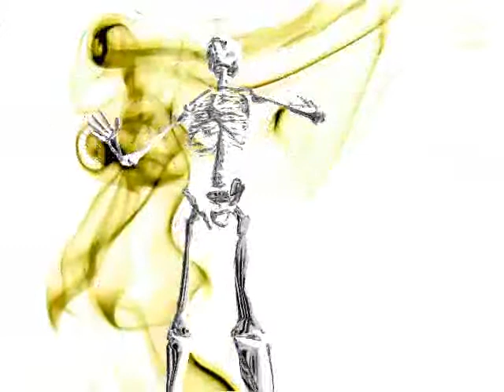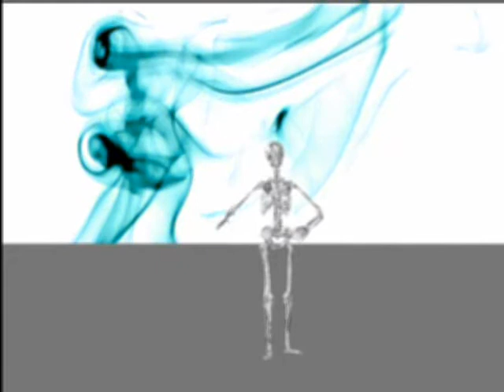Dj ree Fuck all